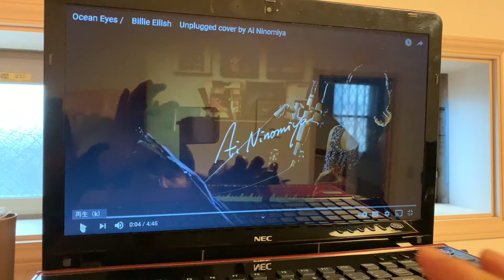Ocean eyes ツィーター変更後 ALTEC A5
三栄無線SRP-200

UTC   A-20

2A3 Single   SRPP

ALTEC   A5

Technics   8HH17G